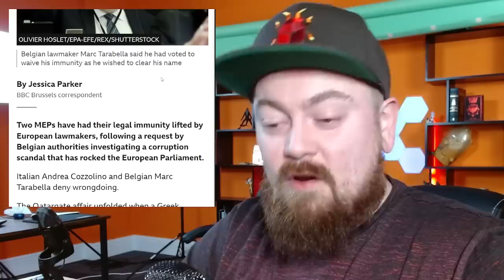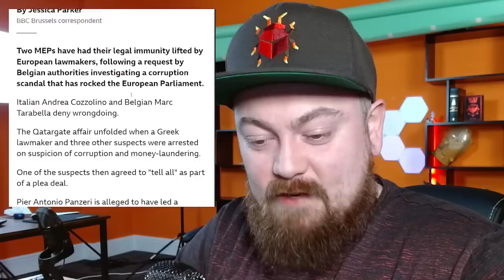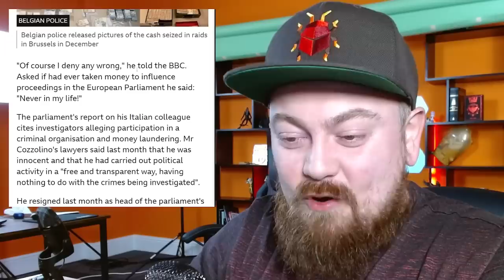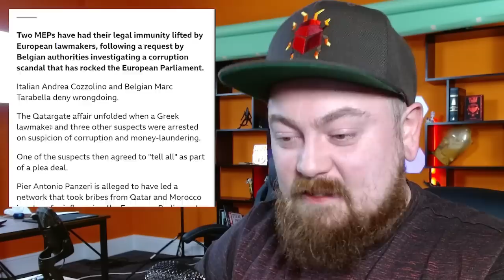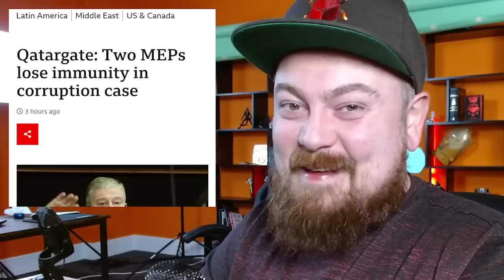EU MEP's Charged With Corruption And Money Laundering